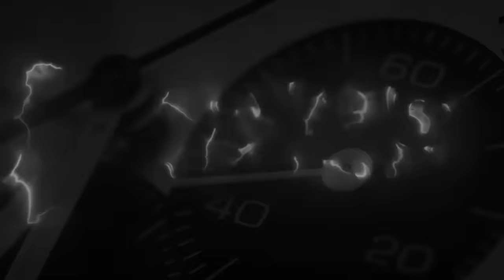Cosa ne pensi delle novità di Tudor? Quale orologio giapponese preferisci? [domande e risposte]